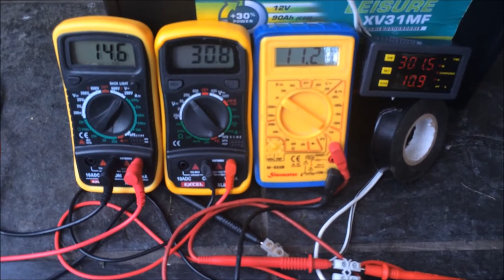300w 24V Lowenergie wind turbine bench test output verification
This is bench testing of our 300w model small wind turbine which confirms 300w generation output.

The displays reading left to right - Display 1 is AC 3 phase voltage directly from the turbine; Display 2 is DC Voltage from the Charge Controller to the battery; Display 3 is Current in Amps from the charge controller to the battery; Display 4 top row is wattage generation readout.